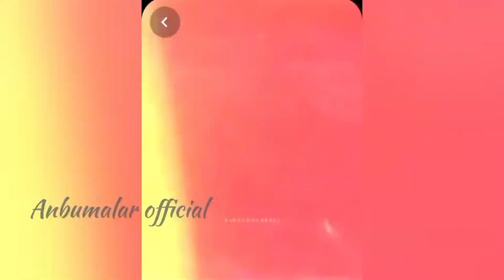Michael Jordan life story | Goat of basketball 🏀 | Tamil ~Anbumalar official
This video any clips owner and words or sentences found means please take claim and please don’t give strike on my channel thanks ...